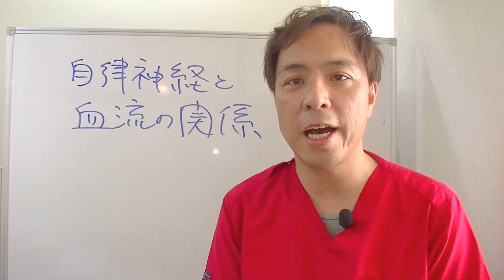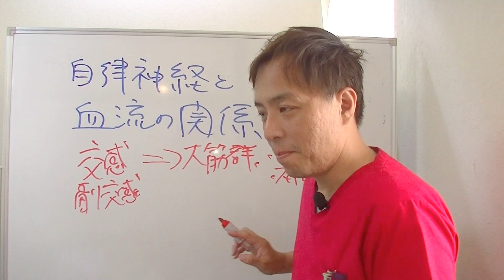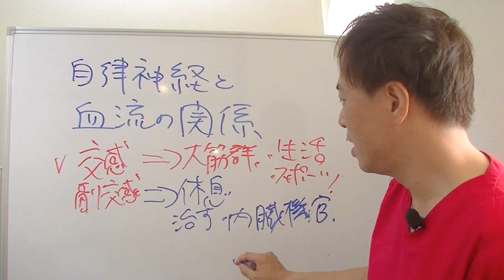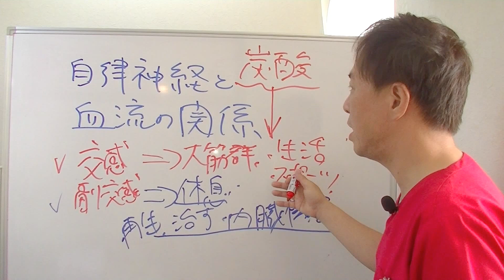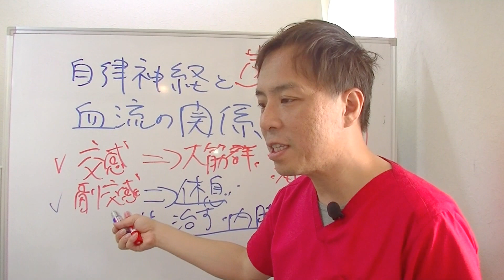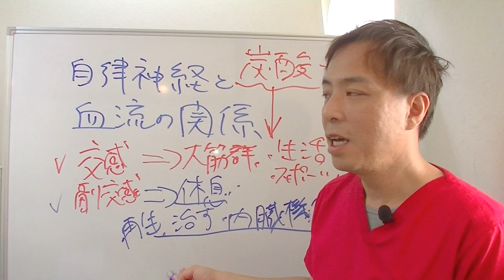自律神経と血流と密接な関係とは？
ライン＠炭酸整体スマホ留学（無料）友達になって！！
梅宮アンナ、あびる優、ピカ子も大絶賛！！
日本で唯一の整体手法
あんじ整体院の安治久志です。

自律神経が不調の理由には
血流が非常に関係があります。

交感神経が優位に働く時は
主要な筋肉に血液が流れやすくなり
副交感神経が優位に働く場合は
内臓器官に血液が流れやすくなります。

活動する時と休息が必要な時に
血流のバランスが崩れる事によって
不調がでるのです。

広がります。

定休日：毎週月曜日、日曜日、祝日

炭酸整体を無料で学ぶ！